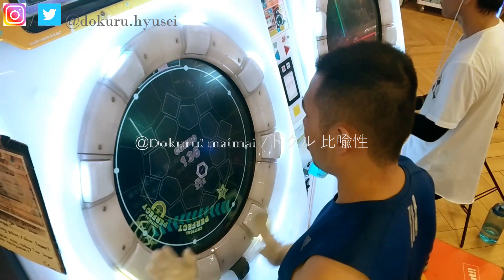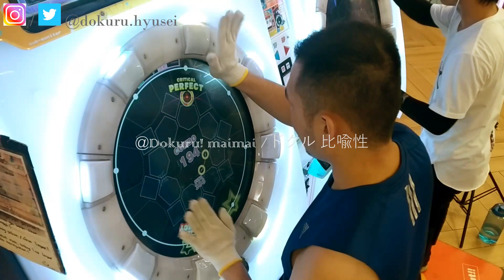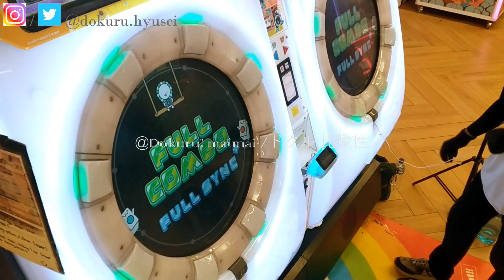[MaiMai FESTiVAL] Dokuru *Todokanai hanataba / 届かない花束* Master (New Record ???)